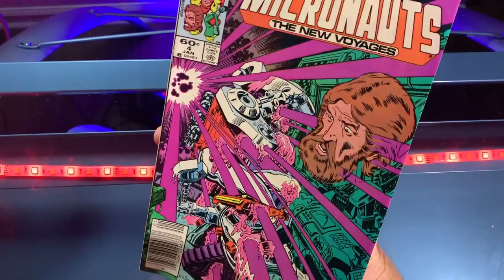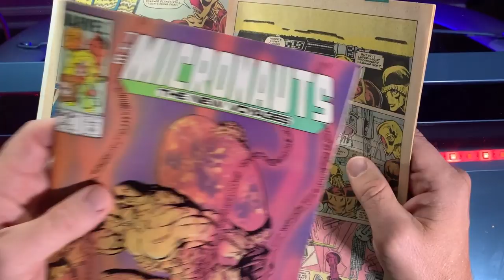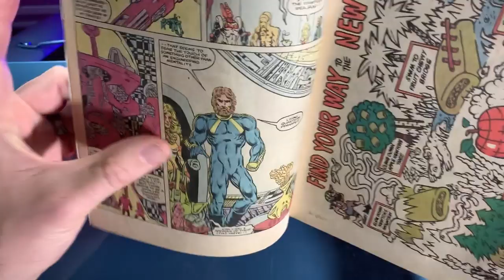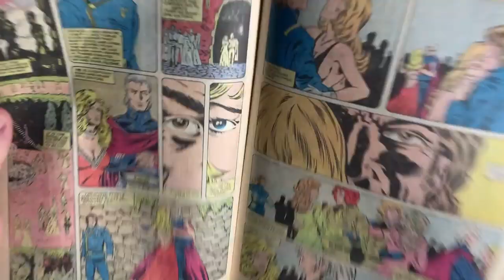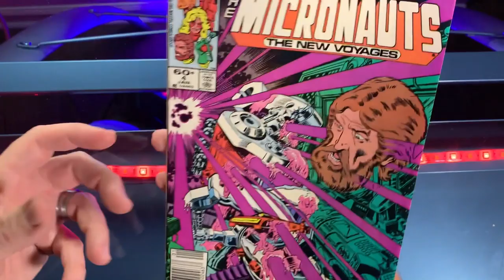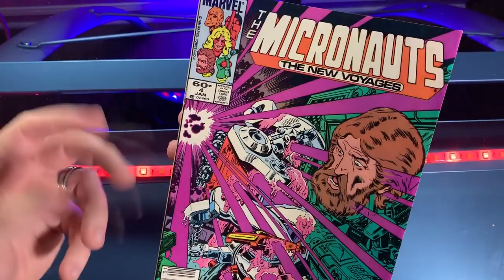MICRONAUTS THE NEW VOYAGES #4 review by 80sComics.com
Micronauts The New Voyages 4 comic book is titled "Slow Death on the Proving Ground" and picks up where issue 3 left off:

The Micronauts are trapped on a planet with a laser beam atmosphere! Oh no! Arcturus and Marionette find themselves sucked into an alien robotic period drama where they control future laser robots in a battle against their own team - and then it gets weird!